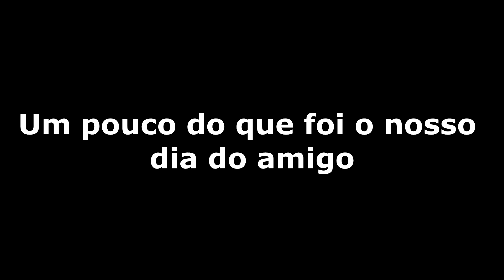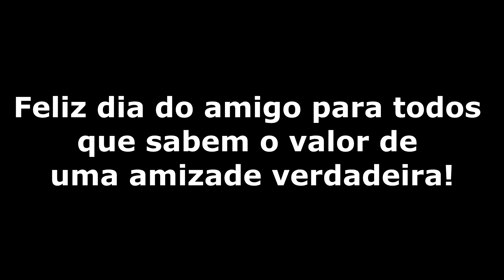DIA DO AMIGO 2020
Dedico este vídeo aos que realmente sentem e compreendem o valor de uma amizade verdadeira. Este foi um pouco do nosso dia do amigo!

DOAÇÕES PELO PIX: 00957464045